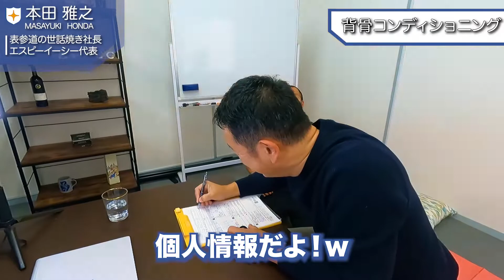【ドッキリ】社長に背骨矯正受けさせてみた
【note無料配布中】
30歳以下限定！
ワンタップだけで就活/就職の成功法を無料でゲットできます！

5000人超えの就活生/転職者を就職成功に導いてきた完全攻略法をお届け！
自己分析、面接対策、企業分析などお困りの方は要チェック

【本田雅之とは】
表参道の世話焼き社長
学歴•人脈•お金、全て0から積み上げた若者を本気で応援する会社社長

《経歴》
幼少期:父親のDVにおびえて暮らし対人恐怖症になる
中学高校:両親離婚し母の実家でトトロのような生活
大学時代:大学に進学このままの生き方は嫌だと考える
東京生活:全て0で上京しビルの谷間でホームレス
起業:日払い生活からバブルの勢いに乗り共同飲食店経営
29歳で倒産。借金まみれになる
お金だけを求めると上手くいかないことを学ぶ
ここで初めて就活をするが、どこも書類選考でアウト
生活の為に色んな仕事を掛け持ちでやる
大手家電メーカーの派遣社員で携帯電話の販売員をする
実績を評価され派遣社員の管理育成業務に就く
キャリアを上げ4年後に新規事業部立ち上げ一任される
大手通信会社ハンティングされ新規事業立ち上げに参画

社会的安定を手に入れたがこのまま人生のキャリアを終えたくないと考えていた。
私のように学歴もなく、派遣やアルバイトで働く若者の未来を応援する会社を創りたいと考えて、息子が生まれた日に辞表を出し、大手の安定を捨てる。
私が素晴らしい先輩方から受けた恩を、もっと多くの若者に送りたいと考えた。

若者 【有料note"無料"配布中】
30歳以下限定！
友達追加するだけで就職成功法を無料でゲットできます！
5000人超えの就活生/転職者を就職成功に導いてきた完全攻略法をお届け！

《経歴》
29歳で倒産。借金まみれになる